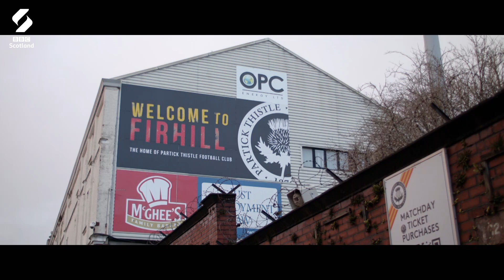'Firhill Is So Special' | A View From The Terrace | BBC Scotland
"You spend so much time there it's bound to hold a special place in your heart."

Patrick Thistle fans share their affection for Firhill Stadium.